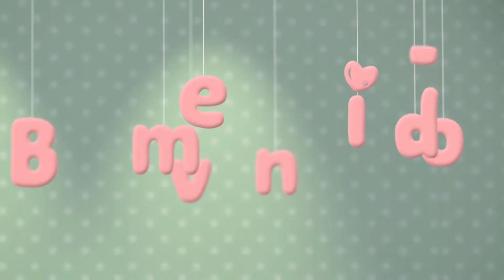Bem-Vindo - Brechós infantis ​| 23/04/2021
Nesta edição do Bem-vindo o bate-papo é sobre Brechós infantis. A jornalista Ívina Tomaz conversa com a empresária Vivian de Deus sobre os benefícios de adquirir produtos em brechós.